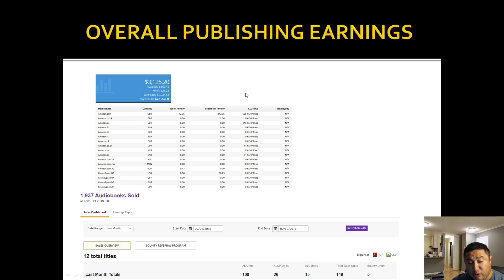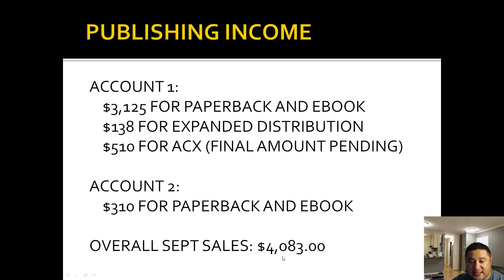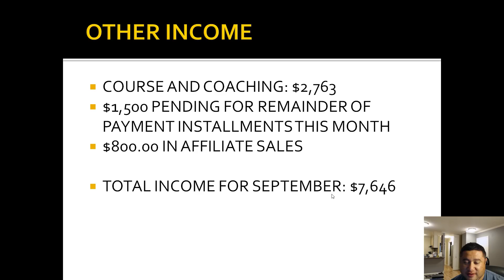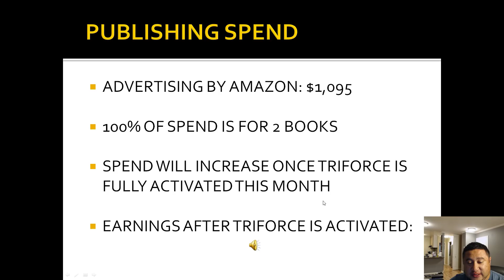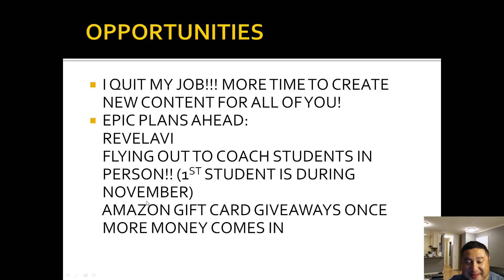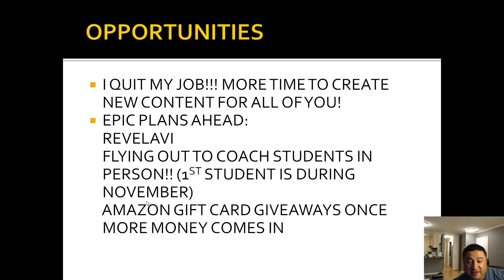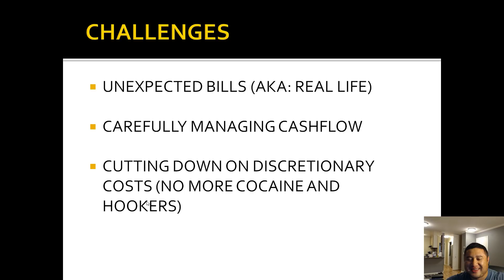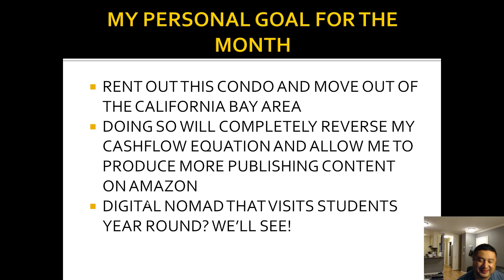MY KINDLE PUBLISHING SEPTEMBER 2018 EARNINGS REPORT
THE ELITE KEYWORD MASTERMIND

Join My Self Publishing Blueprint!